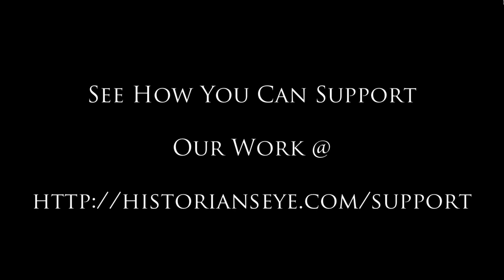China: Qin Dynasty - Easter Civilization Podcast